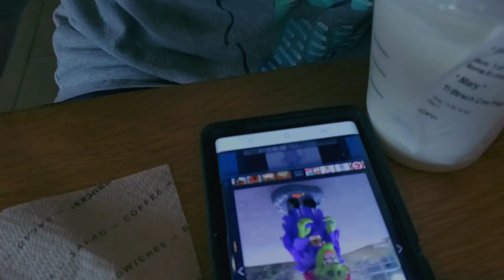Talking About Autism/Disabilities and Puberty (Autism Vlog & Mom Thoughts)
Talking About Autism/Disability and Puberty (Autism VLOG) Joshua is 12 years old on the autism spectrum and at a very difficult age for any pre teen, going into puberty and his body is starting to grow but what does HE understand about this?

🧩For more information on autism spectrum disorder please visit the Autism Society

🧩JOIN OUR NEW FACEBOOK GROUP FOR SUPPORT/QUESTIONS/RESEARCH and Sharing Experiences!  Its what we've learned that is so helpful to others:)

Thank you for stopping by and allowing us to share our autism Journey with you!  We appreciate each and everyone of you and ask that if you like our videos or think we can be helpful to anyone else, please share our videos and be sure to subscribe!